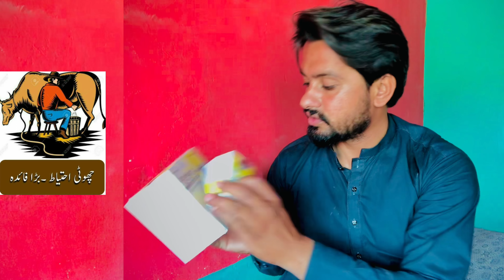4 diseases one solution | Best cattle injection | life saving injection | SJG Excefure | Best Drugs